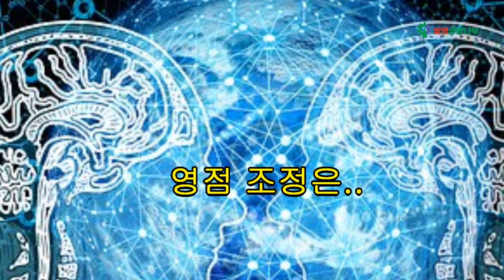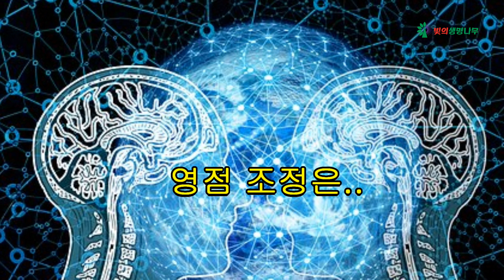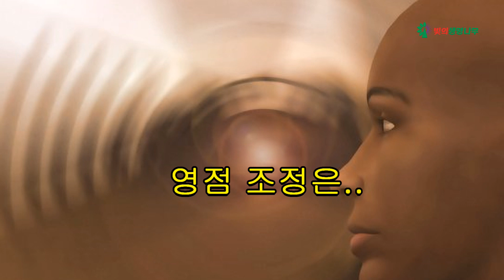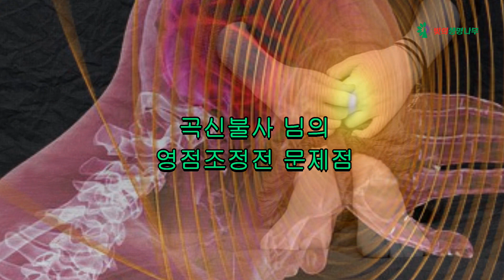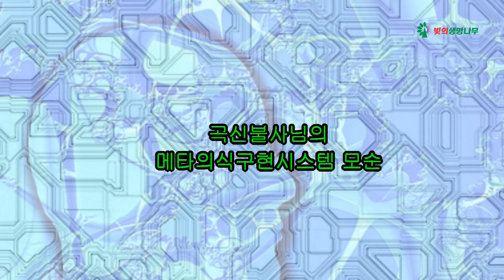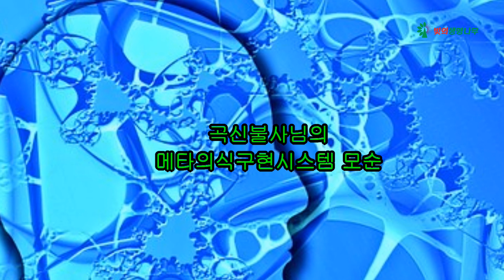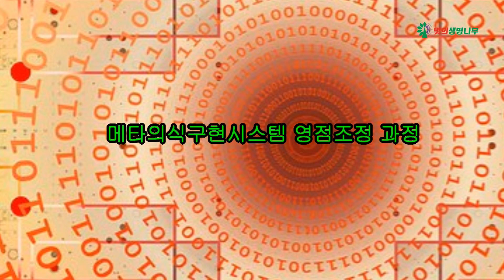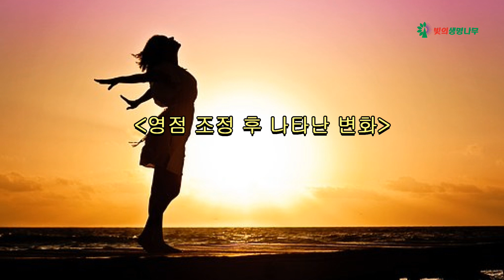메타 의식구현 시스템 영점 조정 : 곡신불사님의 "꼬인" 메타인지